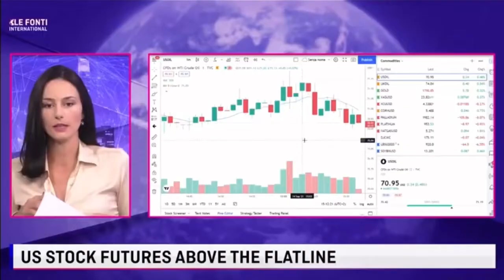14. September 2021